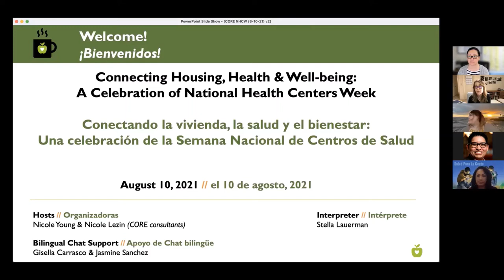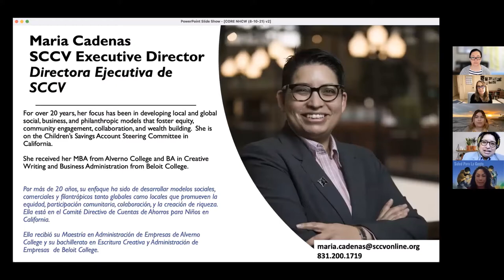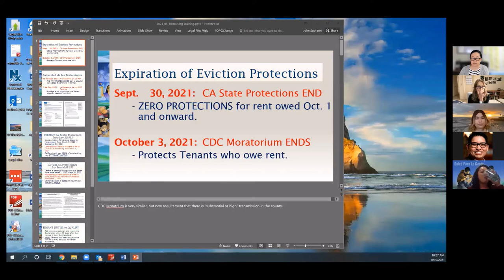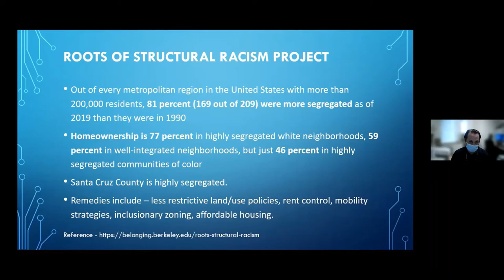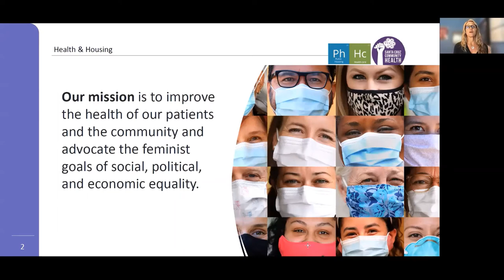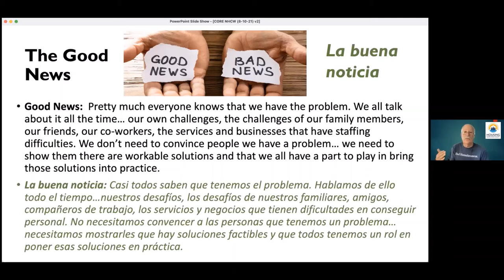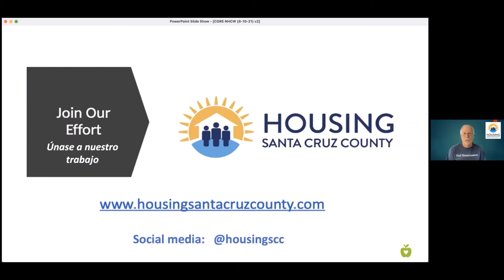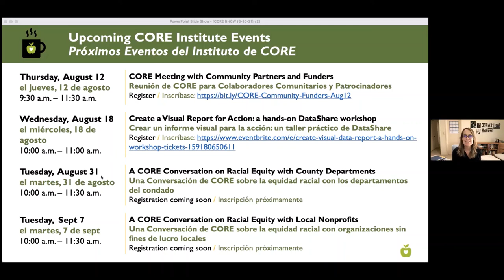Connecting Housing, Health & Well-being – CORE Coffee Chat (08/10/2021)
Guests:
• Amy Mancia,  Health Improvement Partnership
• Maria Cadenas, Santa Cruz Community Ventures
• Darlene Torres,  Salud Para La Gente
• John Subranni, Watsonville Law Center
• Joey Crottogini, Health Services Agency, Homeless Persons Health Project
• Dena Loijos, Santa Cruz Community Health Centers
• Don Lane, Housing Santa Cruz

Bilingual Chat support: Gisella Carrasco, Jasmine Sanchez

Watch this CORE Coffee Chat on “Connecting Housing, Health & Well-being,” a celebration of National Health Center Week. Featuring local data and context on NHCW, presented by Amy Mancia, Health Improvement Partnership, and updates on several local initiatives related to housing and health presented by our guest speakers.

[0:00] Welcome, CORE Overview
[4:45] Amy Mancia,  Health Improvement Partnership
[10:40]  Maria Cadenas, Santa Cruz Community Ventures
[20:20] Darlene Torres,  Salud Para La Gente
[25:10] John Subranni, Watsonville Law Center
[30:09]  Joey Crottogini, Health Services Agency, Homeless Persons Health Project
[47:31]  Dena Loijos, Santa Cruz Community Health Centers
[57:50]  Don Lane, Housing Santa Cruz
[1:09:25] Questions & Answers
[1:19:22] Closing comments